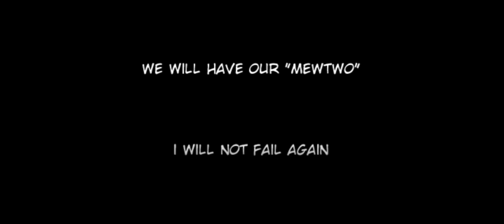Mew and Mewtwo mega fight part1 credits to @OmniVAStudios for pics and sounds